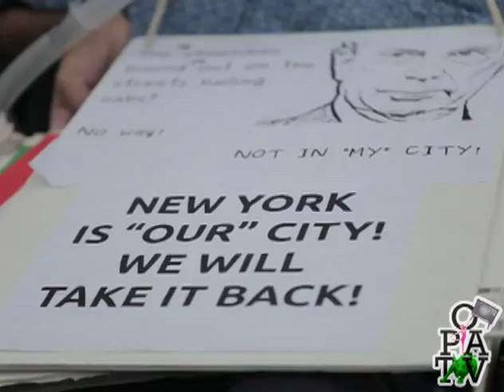Disabled Activists Arrested En Masse at Occupy Gracie Mansion - Occupy Brooklyn TV, Episode 5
Disability Caucus of Occupy Wall Street arrested en masse at demonstration outside Gracie Mansion.

Contents:

Intro:

The Fight Against the Spectra Fracking Pipeline Approaches Showdown

Disabled Activists Arrested En Masse at Occupy Gracie Mansion

Occupy Sunset Park Activist Arraigned for Defending Rent Striker

Occupy Wall Street's Mark Adams on Prison, D17, and a Culture of Care